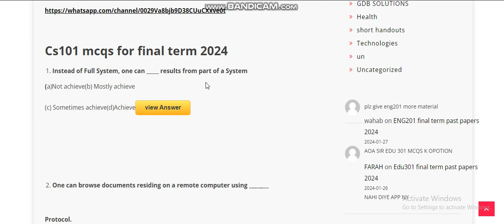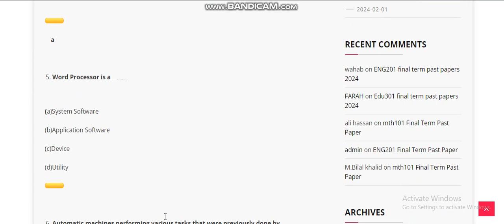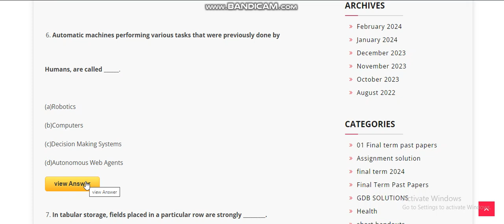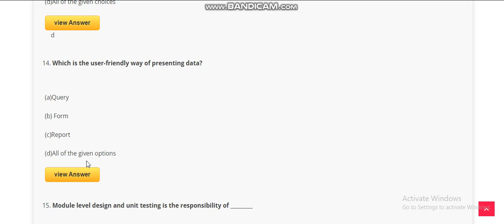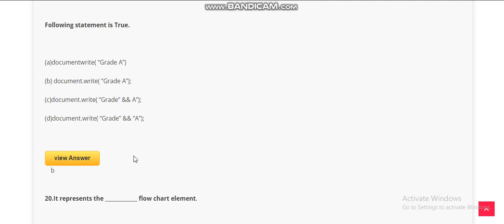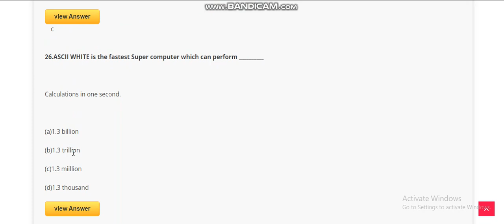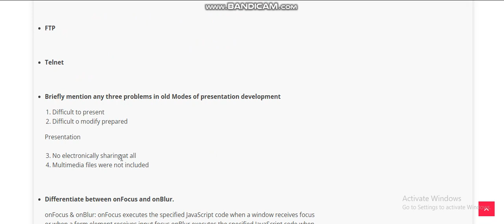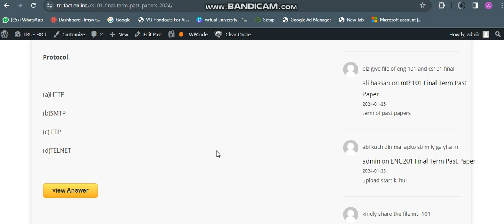cs101 final term preparation 2024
trufact.online